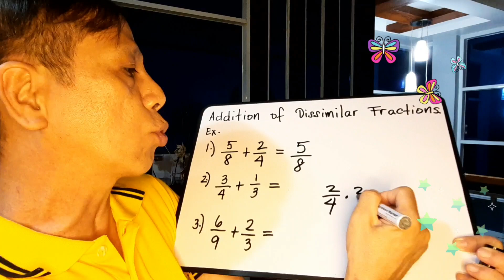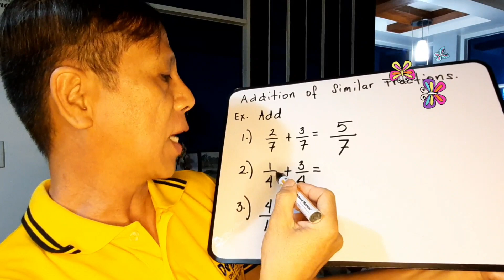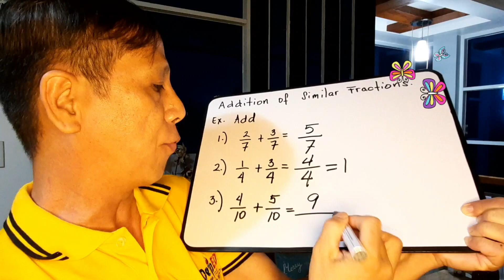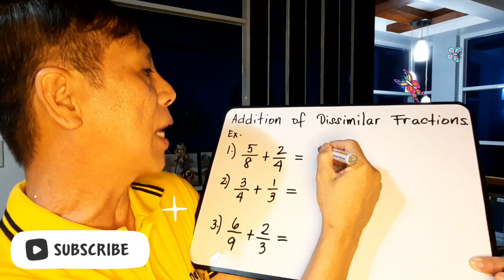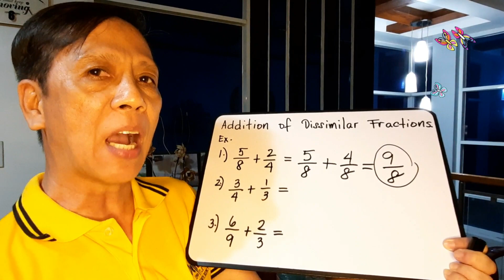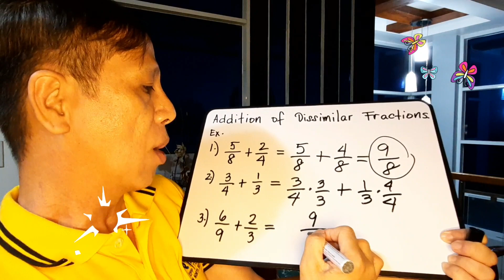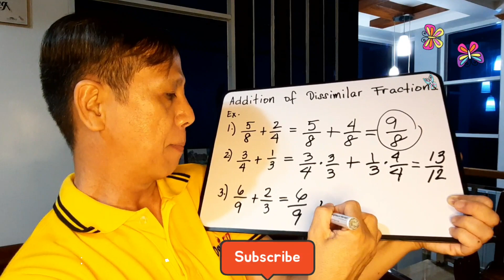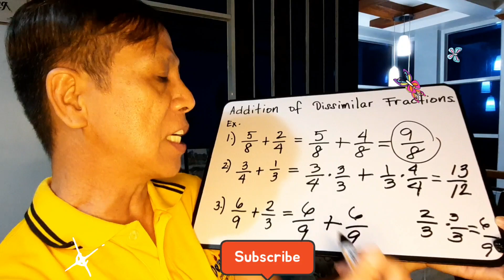Addition of Similar and Dissimilar Fractions billy de belen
MATH 4 QUARTER 2 WEEK 6 Addition of Similar and Dissimilar Fractions billy de belen